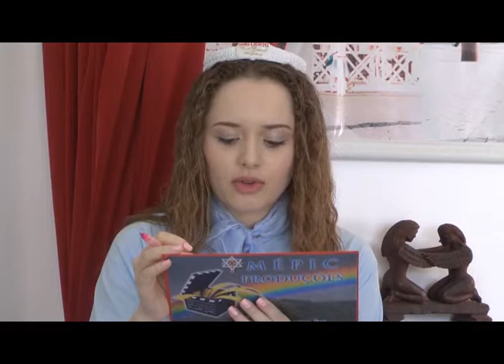72ª transmissão de INRI CRISTO ao vivo no JustinTV (14/07/2012)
Perguntas do dia 14/07/2012:

- O que o Senhor pensa sobre a meditação?
- Acompanho o seu trabalho e gostaria de saber a sua opinião sobre a igreja evangélica Congregação Cristã no Brasil, a qual possui prática como o uso do véu pelas mulheres, saudação com ósculo (beijo na face) e dom de palavra (profecia). Gostaria de saber se o Senhor já visitou essa igreja e qual suas impressões a respeito.
- Gostaria de saber o que INRI tem a dizer sobre essa a "nova" religião que está tão afamada devido a fatores externos que a tornam midiática, a Cientologia.
- Você acha que John Lennon estava certo e os Beatles foram mais populares que você nos anos 60? Por favor responda.
- Quando adquirir uma arma com o objetivo de se proteger de um assalto, esta pessoa está atraindo para si a possibilidade de que tentem assaltá-la?
- No Novo PAI Nosso eu posso fazer o sinal da cruz?
- Por que DEUS não se apresentou para os povos do Oriente como tibetanos, chineses, indianos para acabar de vez com a idolatria de deuses falsos?
- Como é a vida de um espírito desencarnado? Se tem vontade própria, personalidade, emoções ou objetivos e se fala qualquer idioma?
- O Senhor gosta de bambu? Pergunto porque mexer com bambu traz a nítida sensação de estar muito próximo da mãe natureza. Penso que futuramente todas as casas deveriam ser feitas de bambu.
- Nesta reencarnação você evoluiu alguma coisa com a maturidade ou desde 1979 você já não precisou mudar nada?
- Quando chegar o dia que todo olho te verá, se ainda houver pessoas que nunca te viram, nem te ouviram falar, como serão julgadas?
- Eu sempre rezo O Novo PAI Nosso, sempre busco o caminho da verdade, da vida, mas não costumo ler a Bíblia, tem algum problema?
- O que será das pessoas e da SOUST após sua morte, ou passagem, sei lá...?
- Como a gente faz para não cair em nenhuma forma de deslumbramento vindo das trevas?
- Pode falar um pouco dos momentos, há dois mil anos, quando Judas o traiu com um beijo e o Senhor pediu ao PAI "se for possível, passa de mim este cálice"?